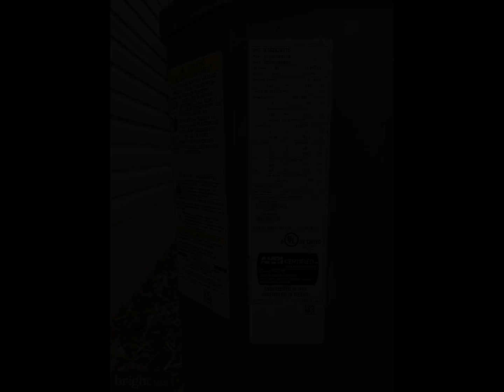219 Estate Drive Ruther Glen, VA 22546 - Single Family - Real Estate - For Sale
Unique opportunity to own a beautiful lake front property with over 150 feet of private water frontage in Lake Land Or. Updated 2-story raised rambler featuring 4 bedrooms (TWO MASTERS) and 3 full bathrooms. Across the front is a large covered front porch, topped with maintenance-free decking and freshly painted rails. Step inside the main level to an inviting living room with cathedral ceilings and wood floors. On the back side is a kitchen/dining room complete with granite counter tops, stainless appliances, and wood floors. Downstairs is a walkout level direct access to the beautiful lake. Relax in your backyard around the fire pit, or toss a line into the water. An oversized concrete pad in the back is ready for a new shed.  New HW heater installed in January 2018 and the entire line to the street was replaced. New complete HVAC system installed December 2018. XL capacity washer and dryer convey. 1-year home warranty.All assessments, dues, fess, etc., are used solely for the operation, maintenance, future maintenance, upkeep, expansion etc. of the Association.  This includes, but is not limited to, attorney, insurance, accounting and auditing services, access and use of amenities including an archery and skeet range, beaches, boat ramps, clubhouses, fitness area, pavilions, picnic areas, playgrounds, open fields, swimming pools, tennis courts, basketball courts, numerous lakes and ponds, quarterly newsletter, gated community access, 24 hour safety patrol, administration building, maintenance building/area, street maintenance to include snow plowing, association employees to include a general manager, office and maintenance staff and much more.

Curtis Hartless
MacDoc Realty LLC
1809 WILLIAM ST